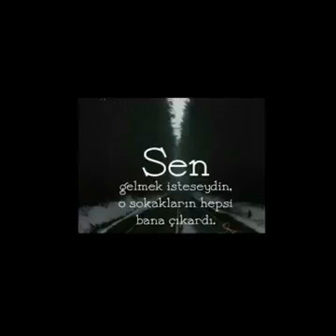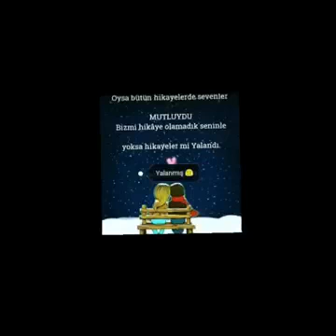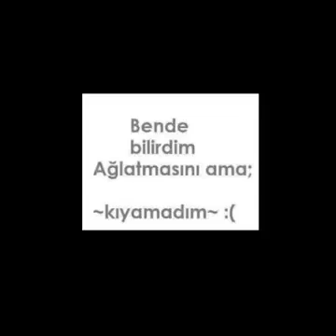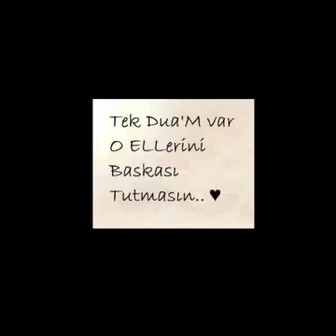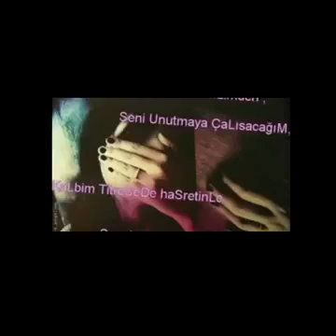Siirhanem AŞKINDA YALANMIŞ Beat by DjVahit42